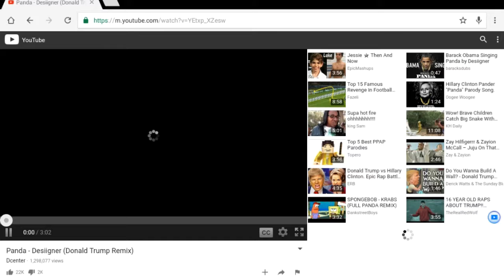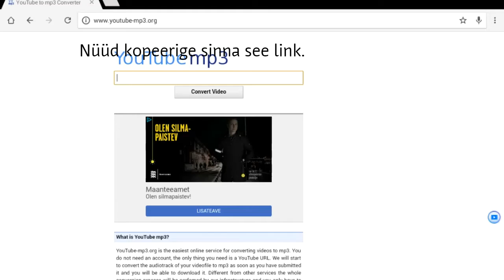Kuidas tõmmata youtubest laule telefoni